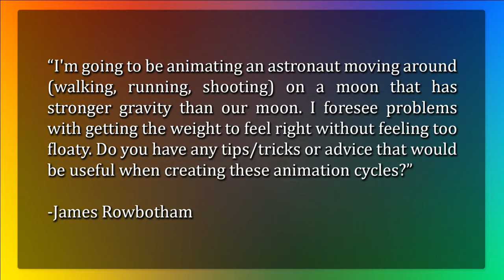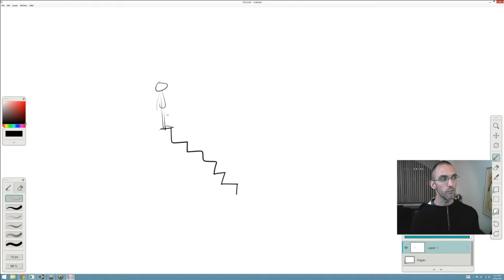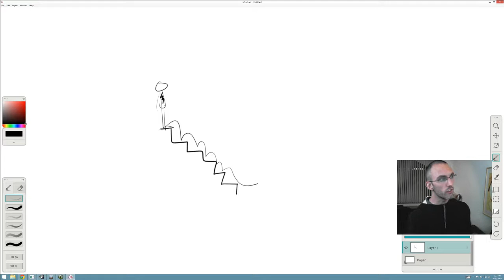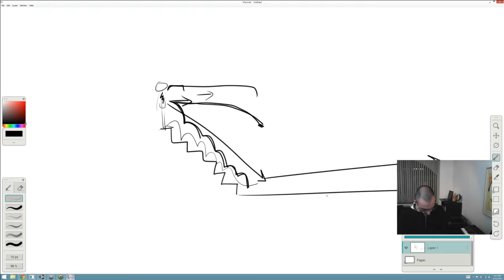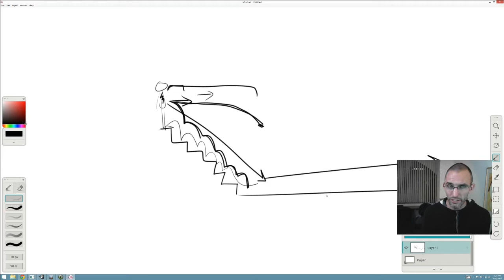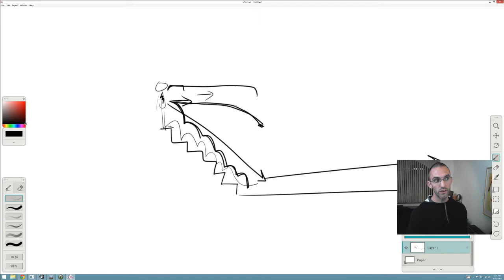How to Animate Low Gravity - Ask Videomail 04/20/15